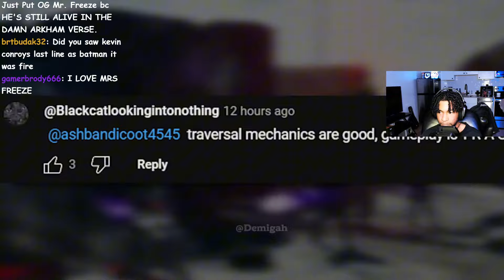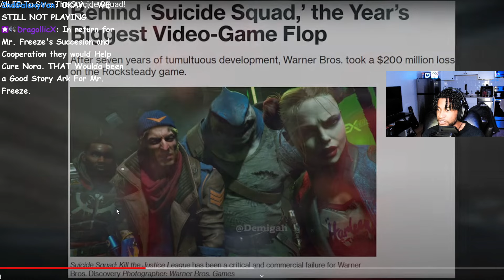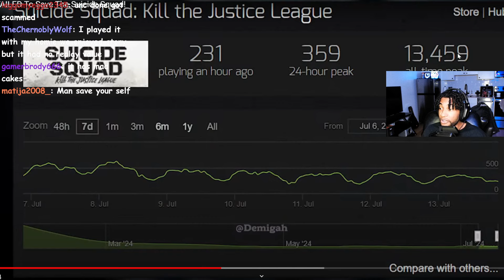Suicide Squad game has hit an ALL TIME LOW with SEASON 2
This game needed to die YESTERDAY